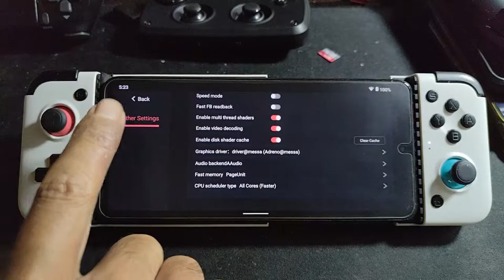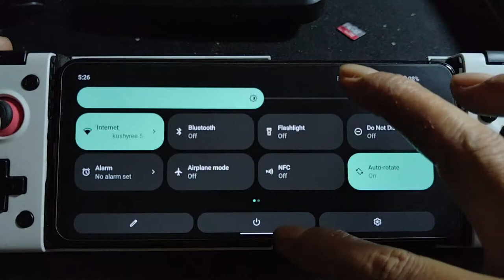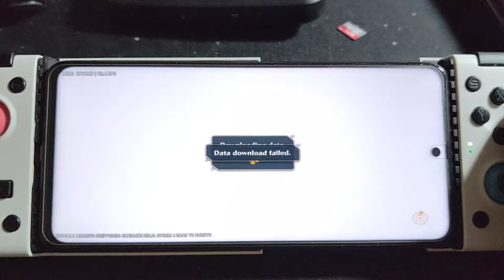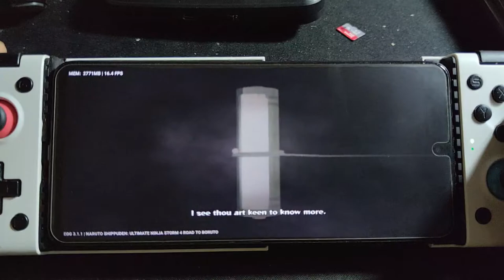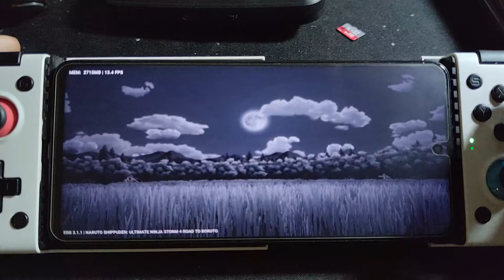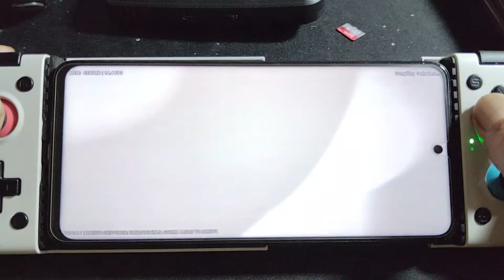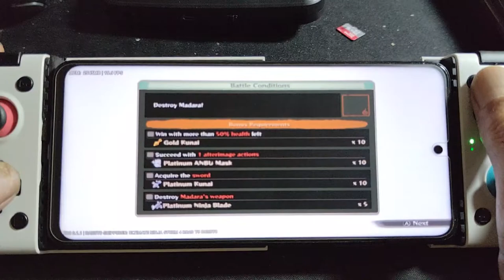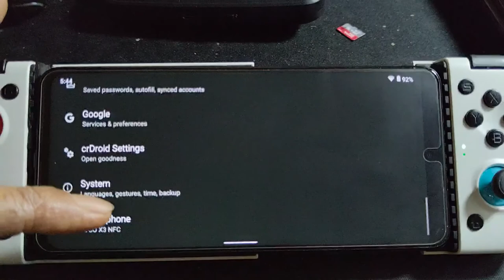NARUTO SHIPPUDEN: Ultimate Ninja STORM 4 | egg NS 3.1.1 on Poco X3 nfc